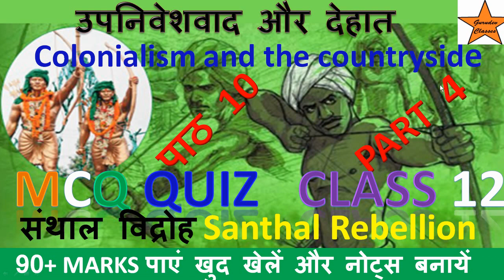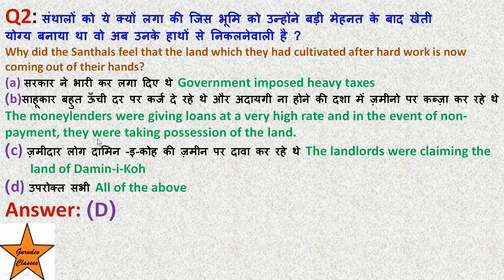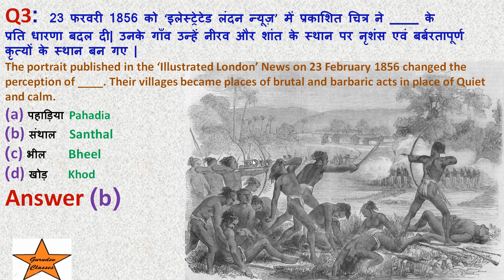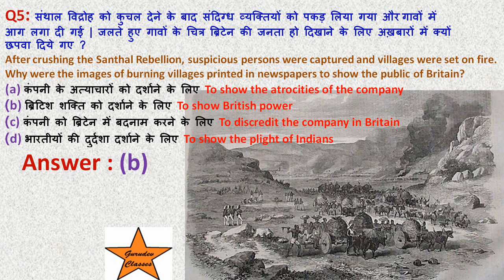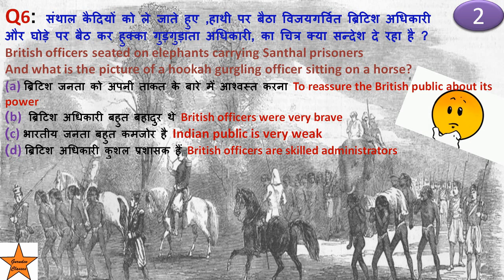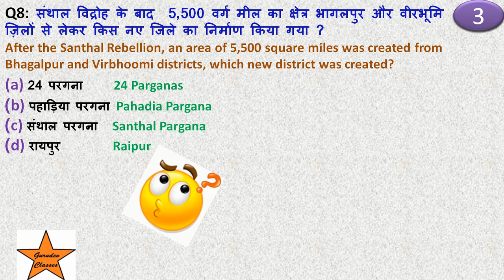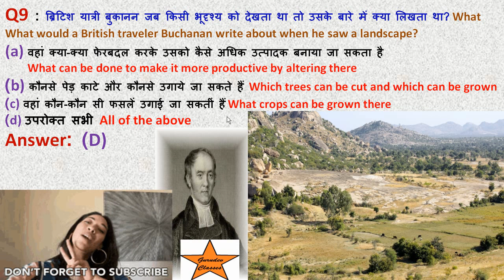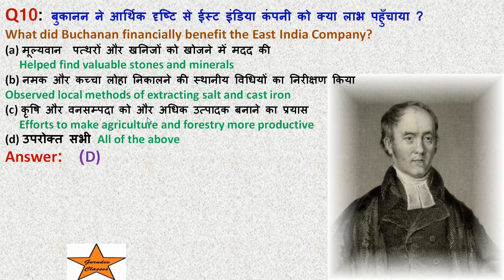उपनिवेशवाद और देहात MCQ on Colonialism and the countryside CHAPTER 10 CLASS 12 HISTORY MCQ PART 4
MCQ उपनिवेशवाद और देहात PART 4, MCQ bassed  on Colonialism and the countryside , MCQ of chapter 10 class 12 history , santhal, pahadiya, raj mahal hills, raj mahal ki pahadiyan,
Q 1 : उक्त चित्र किस ‘संथाल विद्रोह’ के नेता का है ?
The above picture is of the leader of which 'Santhal Rebellion'?
(a) कान्हू मांझी Kanhu Manjhi
(b) चाँद मांझी  Chand Manjhi
(d) भैरव मांझी Bhairav Manjhi
Q2: संथालों को ये क्यों लगा की जिस भूमि को उन्होंने बड़ी मेहनत के बाद खेती
योग्य बनाया था वो अब उनके हाथों से निकलनेवाली है ?
Why did the Santhals feel that the land which they had cultivated after hard work is now coming out of their hands?
(a) सरकार ने भारी कर लगा दिए थे Government imposed heavy taxes
(b)साहूकार बहुत ऊँची दर पर कर्ज दे रहे थे और अदायगी ना होने की दशा में ज़मीनो पर कब्ज़ा कर रहे थे
The moneylenders were giving loans at a very high rate and in the event of non-payment, they were taking possession of the land.
(c) ज़मीदार लोग दामिन -इ-कोह की ज़मीन पर दावा कर रहे थे The landlords were claiming the land of Damin-i-Koh
(d) उपरोक्त सभी All of the above
Q3: 23 फरवरी 1856 को ‘इलेस्ट्रेटेड लंदन न्यूज़’ में प्रकाशित चित्र ने ____ के प्रति धारणा बदल दी| उनके गाँव उन्हें नीरव और शांत के स्थान पर नृशंस एवं बर्बरतापूर्ण कृत्यों के स्थान बन गए |
The portrait published in the ‘Illustrated London’ News on 23 February 1856 changed the perception of ____. Their villages became places of brutal and barbaric acts in place of Quiet and calm.
(a) पहाड़िया Pahadia
(b) संथाल    Santhal
(d) खोड़       Khod
Q4 : संथालों ने  किस समय ये महसूस किया कि अब विद्रोह क समय आ गया है?
At what time did the Santhals realize that the time of rebellion has come?
(a) 1830 के दशक में In the 1830s
(b) 1840 के दशक में In the 1840s
(d) 1860 के दशक में In the 1860s
Q5: संथाल विद्रोह को कुचल देने के बाद संदिग्ध व्यक्तियों को पकड़ लिया गया और गावों में आग लगा दी गई | जलते हुए गावों के चित्र ब्रिटेन की जनता हो दिखाने के लिए अख़बारों में क्यों छपवा दिये गए ?
After crushing the Santhal Rebellion, suspicious persons were captured and villages were set on fire. Why were the images of burning villages printed in newspapers to show the public of Britain?
(a) कंपनी के अत्याचारों को दर्शाने के लिए To show the atrocities of the company
(b) ब्रिटिश शक्ति को दर्शाने के लिए To show British power
(c) कंपनी को ब्रिटेन में बदनाम करने के लिए To discredit the company in Britain
(d) भारतीयों की दुर्दशा दर्शाने के लिए To show the plight of Indians
Q6: संथाल कैदियों को ले जाते हुए ,हाथी पर बैठा विजयगर्वित ब्रिटिश अधिकारी
और घोड़े पर बैठ कर हुक्का गुड़गुड़ाता अधिकारी, का चित्र क्या सन्देश दे रहा है ?
British officers seated on elephants carrying Santhal prisoners
And what is the picture of a hookah gurgling officer sitting on a horse?
(a) ब्रिटिश जनता को अपनी ताकत के बारे में आश्वस्त करना To reassure the British public about its power
(b) ब्रिटिश अधिकारी बहुत बहादुर थे British officers were very brave
(c) भारतीय जनता बहुत कमजोर है Indian public is very weak
(d) ब्रिटिश अधिकारी कुशल प्रशासक हैं British officers are skilled administrators
Q7: संथाल विद्रोह कब हुआ ?
When did the Santhal Rebellion happen?
(a) 1853-54
(b) 1854-55
(d) 1856-57
Q8: संथाल विद्रोह के बाद  5,500 वर्ग मील का क्षेत्र भागलपुर और वीरभूमि
ज़िलों से लेकर किस नए जिले का निर्माण किया गया ?
After the Santhal Rebellion, an area of 5,500 square miles was created from Bhagalpur and Virbhoomi districts, which new district was created?
(a) 24 परगना       24 Parganas
(b) पहाड़िया परगना Pahadia Pargana
(d) रायपुर                 Raipur
Q9 : ब्रिटिश यात्री बुकानन जब किसी भूदृश्य को देखता था तो उसके बारे में क्या लिखता था? What What would a British traveler Buchanan write about when he saw a landscape?
(a) वहां क्या-क्या फेरबदल करके उसको कैसे अधिक उत्पादक बनाया जा सकता है
        What can be done to make it more productive by altering there
(b) कौनसे पेड़ काटे और कौनसे उगाये जा सकते हैं Which trees can be cut and which can be grown
(c) वहां कौन-कौन सी फसलें उगाई जा सकतीं हैं What crops can be grown there
Q10: बुकानन ने आर्थिक दृष्टि से ईस्ट इंडिया कंपनी को क्या लाभ पहुँचाया ?
What did Buchanan financially benefit the East India Company?
(a) मूल्यवान  पत्थरों और खनिजों को खोजने में मदद की
     Helped find valuable stones and minerals
(b) नमक और कच्चा लोहा निकालने की स्थानीय विधियों का निरीक्षण किया
Observed local methods of extracting salt and cast iron
(c) कृषि और वनसम्पदा को और अधिक उत्पादक बनाने का प्रयास
     Efforts to make agriculture and forestry more productive